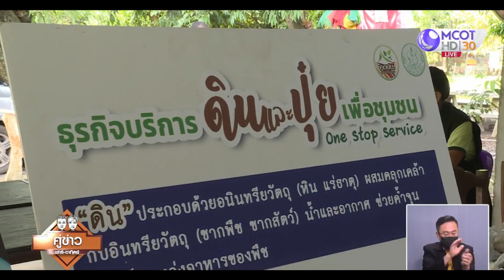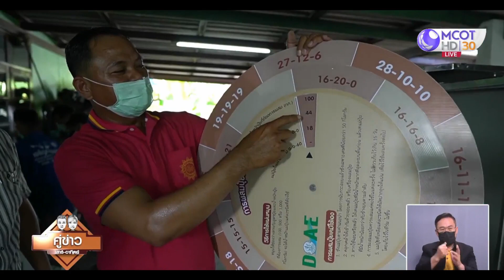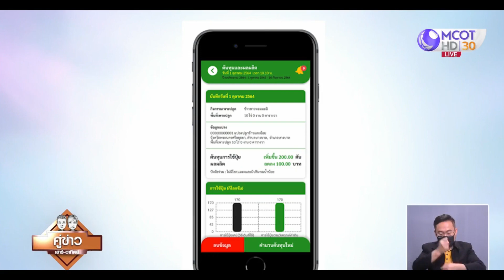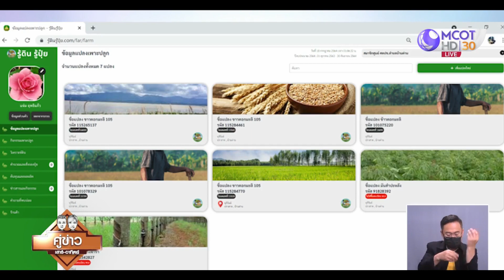ศาสตร์ปันสุข : โครงการพัฒนาธุรกิจบริการดินและปุ๋ยเพื่อชุมชน (One Stop Service)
ปุ๋ยถือเป็นปัจจัยการผลิตที่สำคัญ การตรวจวิเคราะห์ค่าดินเพื่อหาสูตรปุ๋ยที่เหมาะสมกับพื้นที่ จึงถือว่าเป็นกลไกที่เข้ามาช่วยเกษตรกรได้อย่างมาก